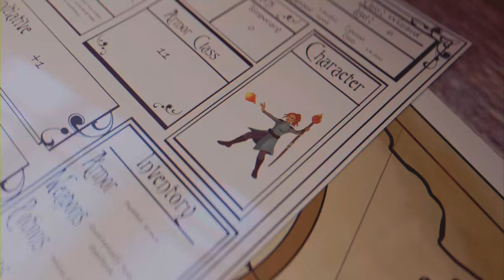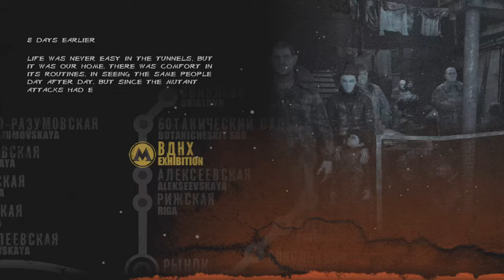Metro 2033 ep1